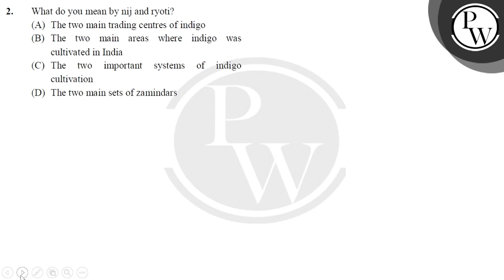What do you mean by nij and ryoti?....